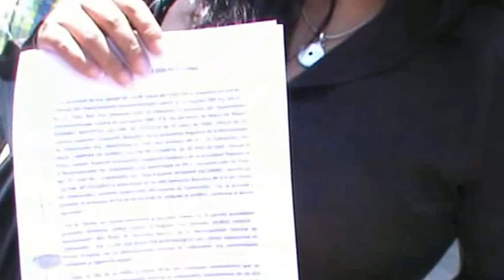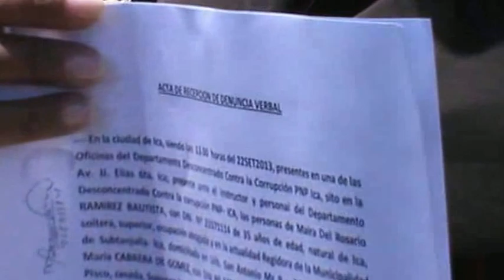REGIDORA DE LA MUNICIPALIDAD DISTRITAL DE SUBTANJALLA DECLARA PARA LA PRENSA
EN ENTREVISTA PARA LA PRENSA LA REGIDORA MAYRA RAMIREZ DENUNCIA HACERCA DE UN CARGADOR FRONTAL Y UN VOLQUETE DE LA MUNICIPALIDAD DE SUBTANJALLA ESTABAN REALIZANDO TRABAJOS PARA UNA LADRILLERA EMPRESA PARTICULAR ,,...ES BUENO QUE VEAN LA ENTREVISTA...¡¡¡¡  QUE PASA CON EL MUNICIPIO DE SUBTANJALLA PECHITO TIENE QUE PONER ORDEN ESTOS HECHOS